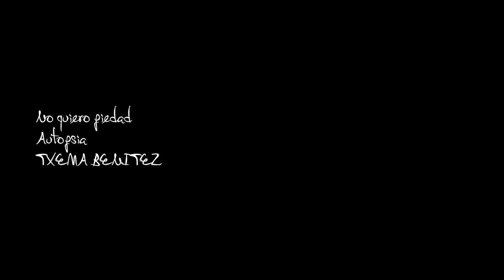Txema Benítez - No Quiero Piedad (Vídeo Oficial)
Txema Benítez - No Quiero Piedad